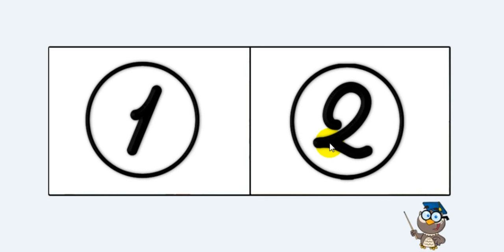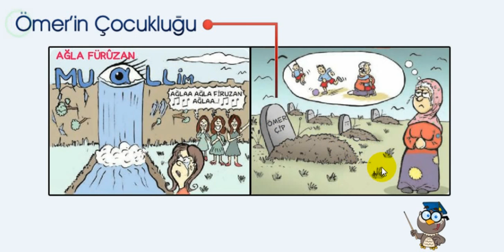Muallim Naci - Eserleri - Hafıza Teknikleri - Edebiyat Öğrencisi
MUALLİM NACİ - ESERLERİ
1) Dicle
2) Şerare
3) Ateşpare
4) Füruzan
5) Sümbüle
6) Köylü Kızların Şarkısı
7) Ömer'in Çocukluğu
8) Şamlı Gariban
9) Demdeme
10) Lügat-i Naci